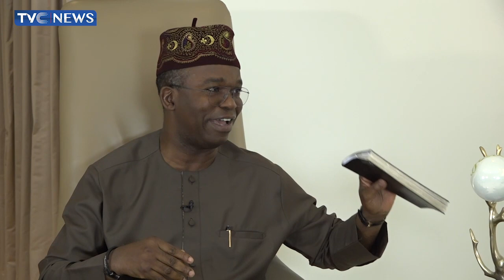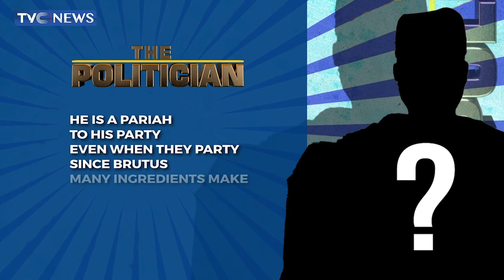(WATCH) The Platform: Big Talk With Lagos East Senator, Tokunbo Abiru